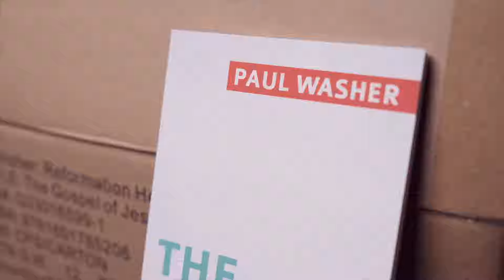Free Received, Freely Given | The Gospel of Jesus Christ by Paul Washer | Reformation Heritage Books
At Reformation Heritage Books, we are on a mission to spread the message of hope, love, and salvation. That's why we are thrilled to continue to offer the booklet "The Gospel of Jesus Christ" written by Paul Washer, a resource that God, in His providence, is already using across multiple languages all around the globe.

OUR COMMITMENT: You Give One, We Give One

We are committed to giving back - for every booklet we ship out to you during this highly discounted promotion, we will freely donate one to a needy mission, church, missionary organization, or individual domestically and across the world. We plan to initially give away 25,000 copies and have the eBook available at no cost.

Reformation Heritage Books exists to glorify God and strengthen His Church through the publication and distribution of Puritan and Reformed literature.

Reformation Heritage Books’ mission is to aim for the conversion of unbelievers and equip the saints to serve Christ and His church through biblical, experiential resources.